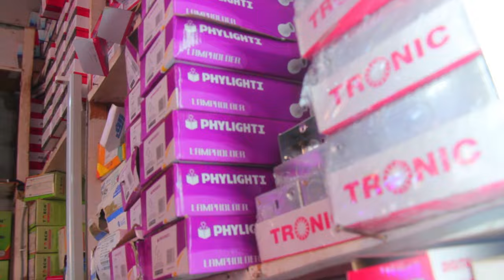🔴live MAKONDA APOKELEWA TANGA KWA SHANGWE,WANANCHI WAFULIKA BARABARANI.